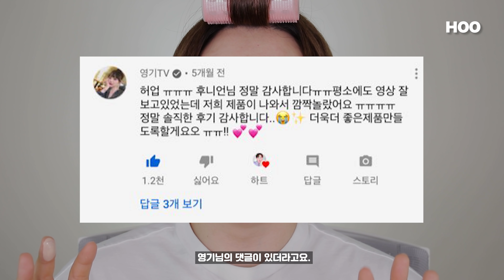신상🔥 영기TV님의 ‘밀크터치 신상쿠션’ 팩폭리뷰 (feat.파데랑 비교해봄)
✨ 후니언의 소식을 받아보고 싶다면?
👉🏻 들어가셔서, 팬하기 클릭! 부탁드릴게요!!

후니언즈 칭구들💖 반갑습니다 후니언입니다:)
오늘은 영기TV 님이 출시한 밀크터치 신상쿠션 밀착리뷰를 준비해봤어요!
기존에 있는 마시멜로우 파운데이션과 반반리뷰를 진행했으니,
그 부분도 중점적으로 보시면 좋을 것  같구요!
그럼 자세한 리뷰는 영상에서 만나요 안녕

밀크터치
롱 래스팅 벨벳 광채 쿠션
35,000won

밀크터치
마쉬멜로우 파운데이션
32,000won